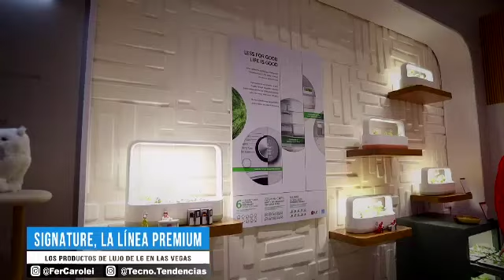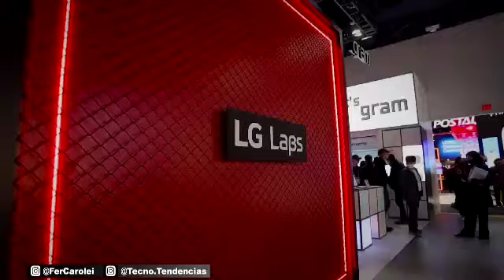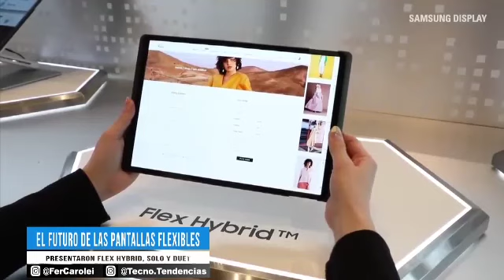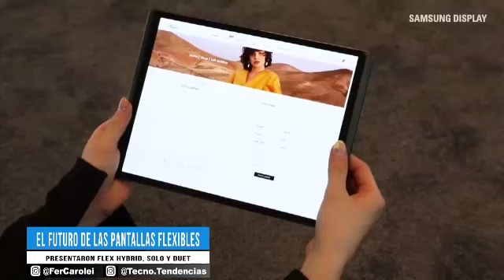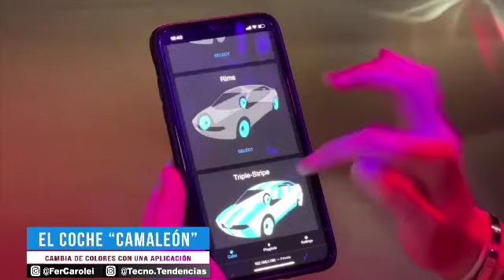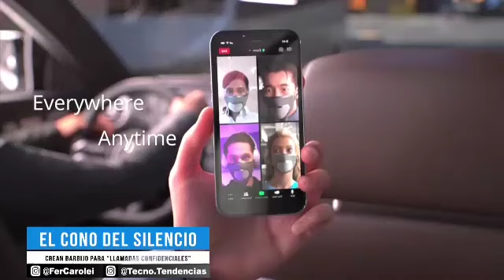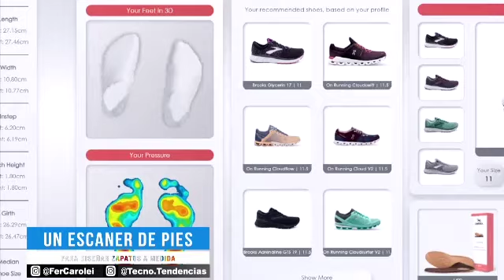Pantalla transparente + Coche camaleón + Laser TV TecnoTendencias | Programa completo (15/01/23)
Con @FerCarolei  vas a enterar de las últimas noticias y novedades en el mundo de los juegos y las aplicaciones.